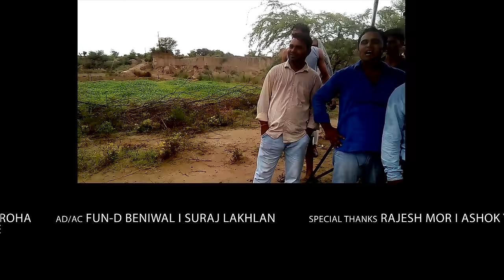New Song 2016 || 70 Ghat Ka Pani || Ajay Hooda || Mor Music Company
Song Name - 70 Ghat Ka Pani
Model - Ajay Hooda & Mahi Chaudhary
Writer - Ajay Hooda
Singer - Raj Mawar & Anu Kadyan
Video - Amit Bishnoi DOP
Edit & DI - Bhagirth Sharma
Special Thanks - Vikas Singroha

70 Ghaat Ka Pani Callertune Code -

VODA USERS DIAL      8230943
UNINOR USERS DIAL  8230943

2015 Hit Song - Solid Body, Kharbuje Si Teri Jawani, Bahu Jamidar Ki, Joban Ka Bharota

2016 Hit Song - Laad Piya Ke, Gandas Ho Ri Se, Sovan De Piya, Desi Nakhre, Angoor, 2 Peg Tere Naam Ke

2017 Hit Song - Thari Bhabhi Laad Ladaye Ja, Chunni